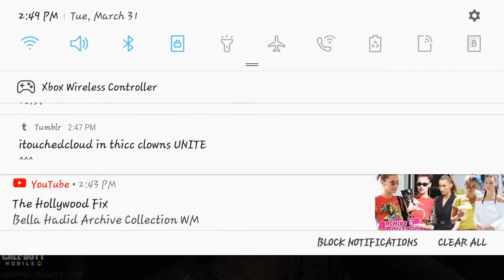With this corona virus is effecting me on CALL OF DUTY